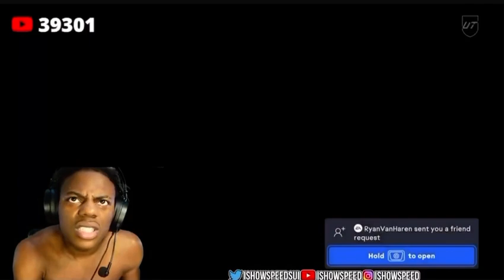Speed plays FIFA24 with #1 WORLDS BEST TEAM